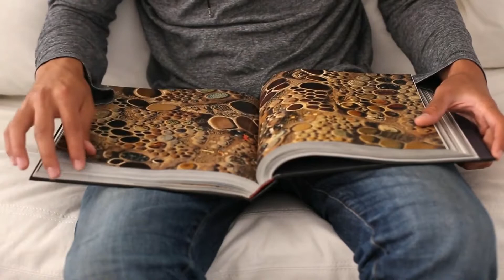Let's Explore! Core Word "What"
Let's explore the core word "what" through video clips and images. Narrated by Wendy Hall, Exceptional Children Teacher Assistant. Created by Melissa Perryman, Special Vids for Special Kids.

Made possible by the videos and photos by artists at Pixabay and Pexels. Music: Clover 3 by Vibe Mountain

Do you have feedback or would like to request a video topic?